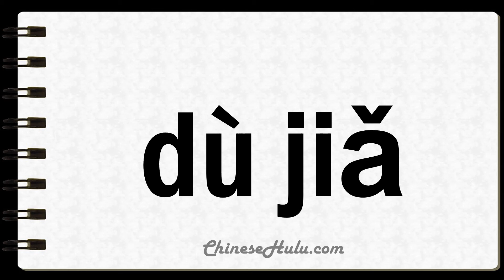How to Say Vacations in Mandarin Chinese